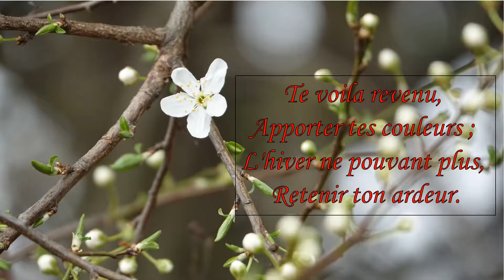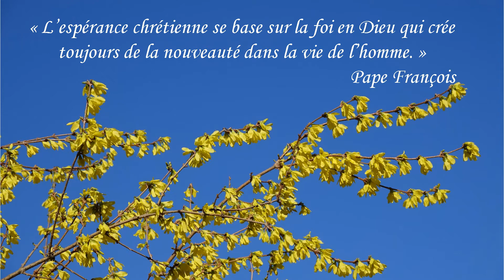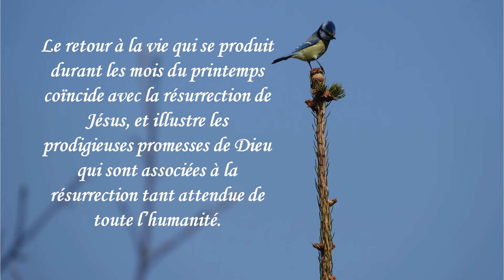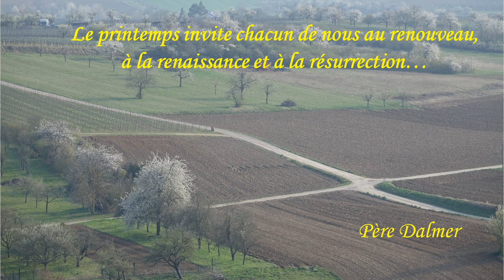PÂQUES 2019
Chers amis,

« Christ est Ressuscité ! »

Mais quel est, en réalité, notre empressement ? Nous sommes-nous montrés, une seule fois, empressés d’annoncer la Bonne Nouvelle ?

Nous savons, oui, c’est vrai : par la Révélation de l’Ecriture, par le témoignage des apôtres et de toute l’Eglise, par la foi. Mais qu’en faisons-nous ?

Cette Bonne Nouvelle doit être partagée, portée à d’autres, être semée pour porter des fruits de joie et de paix.

La Résurrection ne deviendra réelle et visible que par nos engagements, nos actes et nos rencontres de chaque jour...

Joyeuse fête de Pâques !